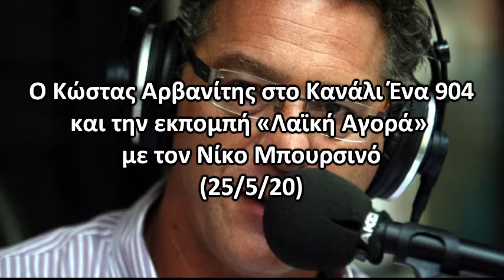Ο Κ. Αρβανίτης στο Κανάλι Ένα 90,4 (25/5/2020)